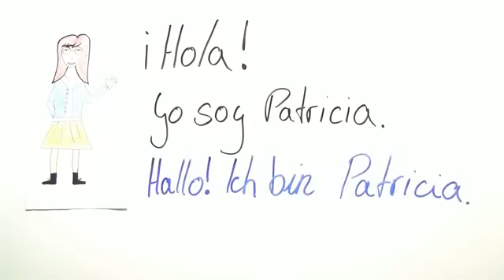Steigerung der regelmäßigen Adjektive: más / menos + Adjektiv | Spanisch | Grammatik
In diesem Video lernst du die Steigerungsformen der regelmäßigen Adjektive kennen. Wie steigert man regelmäßige Adjektive, wozu sollen Adjektive gesteigert werden und welche verschiedenen Formen gibt es? Dazu benutzt man die Wörter "más" (mehr), "tan ... como" (so ... wie) und "menos" (weniger). Viel Spaß!

Dieses Video gehört zu: Spanisch | Grammatik | Adjektive und Adverbien